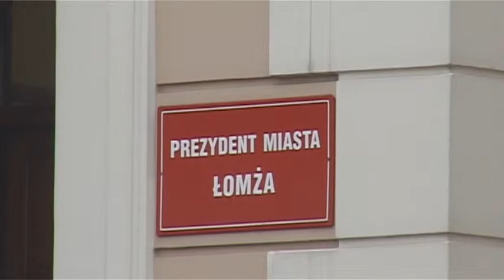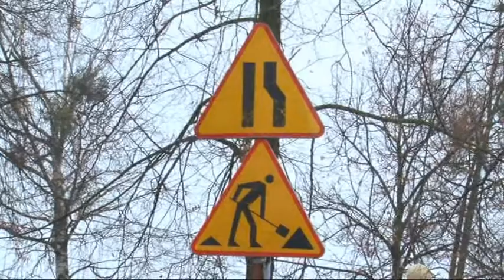Inwestycje Drogowe w Łomży w 2014